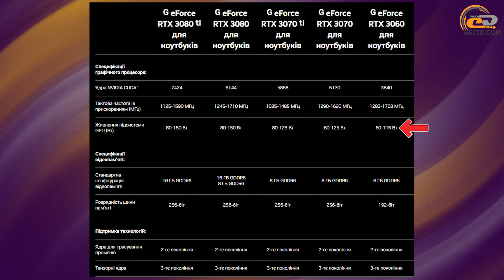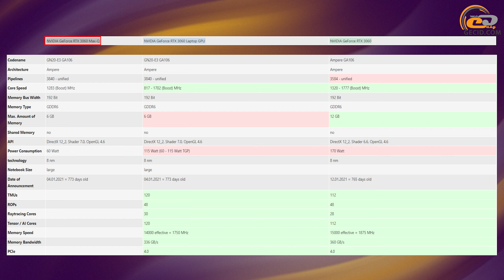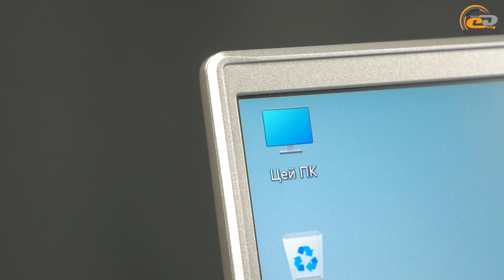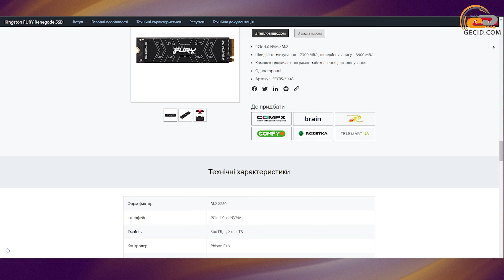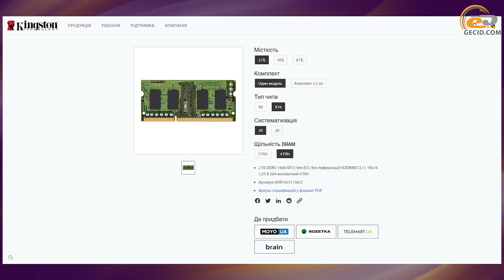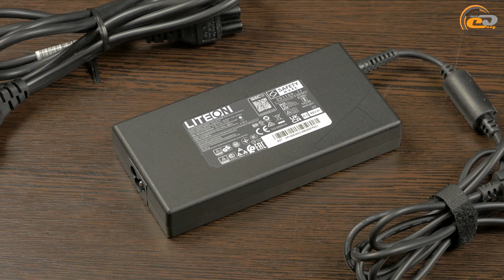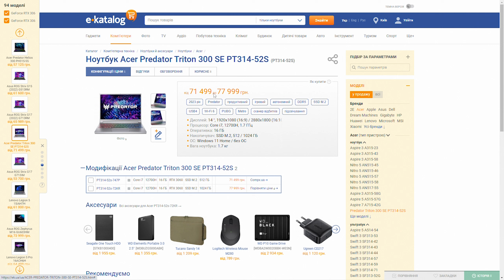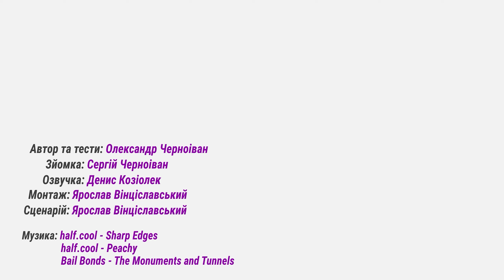На що здатна GeForce RTX 3060 в тонкому ноутбуці? Тест в актуальних іграх початку 2023 року.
Де можна придбати ноутбук?
- Ноутбук Acer Predator Triton 300 SE (PT314-52s)
- Ноутбуки GeForce RTX 3060 та GeForce RTX 3060 Max-Q

GeForce RTX 3060 на сьогоднішній день, як підтверджує статистика Steam, є найбажанішою відеокартою в мобільному сегменті. Вона має безліч модифікацій для різних типів лептопів, які відповідають бюджету покупців. Тому популярність графічного адаптера зовсім не викликає питань, а його можливості ми розглянемо в сьогоднішній «кінострічці».

Рекомендуємо до перегляду:
- Мобільна GeForce RTX 3050 з Core i5-12500H в іграх: тест на ноутбуці GIGABYTE G5 GE (51RU213SD)
- Тест Iris Xe G7 з Core i7-1260P у ноутбуці Acer Swift 5: У що можна пограти на вбудованій графіці?

МЕНЮ:
0:00 Вступ
0:28 Відмінності від десктопу
1:20 Знайомство з ноутбуком
4:18 Ігровий тест | Живлення від розетки
4:35 A Plague Tate: Requiem
5:48 God of War
6:54 Apex Legends
7:25 CoD: Warzone 2.0
7:54 Fortnite (Chapter 4)
8:30 PUBG
8:58 Dota 2
9:21 Cyberpunk 2077
10:25 Dead Space (2023)
11:02 Dying Light 2
11:28 Forspoken
12:01 Forza Horizon 5
12:32 NFS Unbound
12:57 Marvel's Spider-Man: Miles Morales
13:21 The Callisto Protocol
13:53 The Witcher 3: Wild Hunt
14:23 Ігровий тест | Живлення від акумулятора
14:30 The Witcher 3: Wild Hunt
15:13 The Long Dark
15:37 Підсумки

Короткі характеристики ноутбука:
- Дисплей: 14″, OLED, 2800×1800, 165 Гц
- ЦП: Intel Core i7-12700H, 6P+8e/20П, 2.3/4.7+1.7/3.5 ГГц
- ГП: NVIDIA GeForce RTX 3060 Laptop 6 ГБ GDDR6 (Max-Q)
- ОЗП: LPDDR5, 2x8 ГБ, 5200 МГц
- SSD: М.2, 1024 ГБ, PCIe 4.0